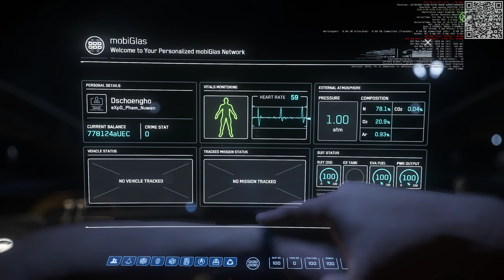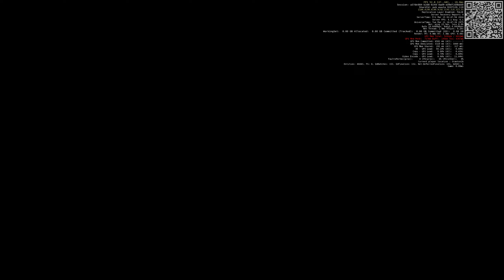Star Citizen 3.22.1 Lässig Ausgewählt Ungeschnitten Casual Uncut Selected with Corsair 2024 03 15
S5 Deadbolts Do Damage